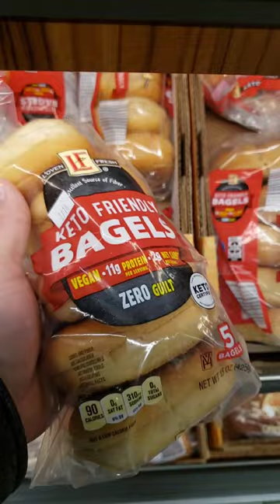KETO BAGELS ARE BACK AT ALDI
Egg White Protein Powder ⬇️

🔷️ Tajín Seasoning ⬇️

🔷️ Dash Mini Griddle ⬇️

🔷️ Dash Mini Waffle 🧇 Maker ⬇️

🎯 Get Fit By The Summer!
🔥 Lose 10 Pounds in 1 Week